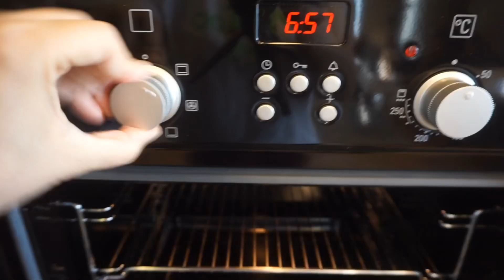BAYAT EKMEK PİZZASI VE SİMİT PİZZA MUTLAKA DENEYİN